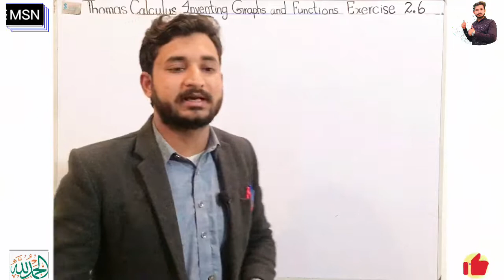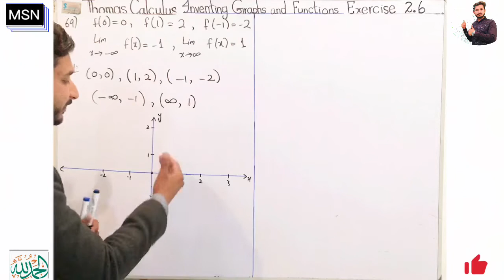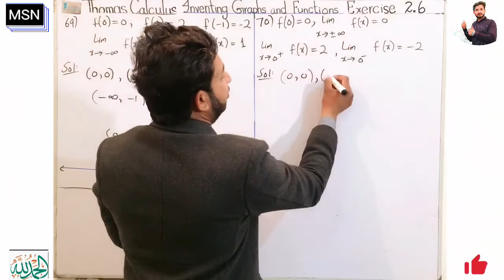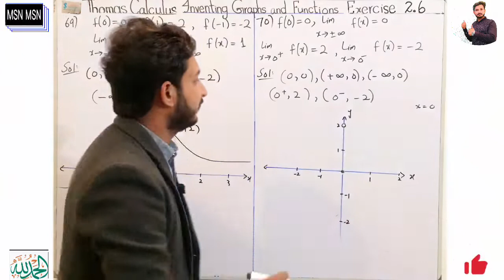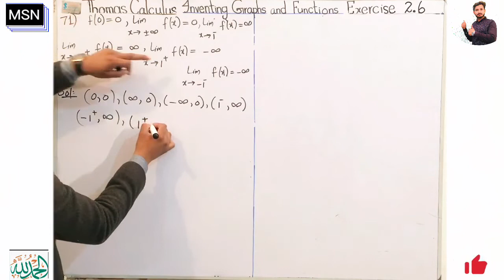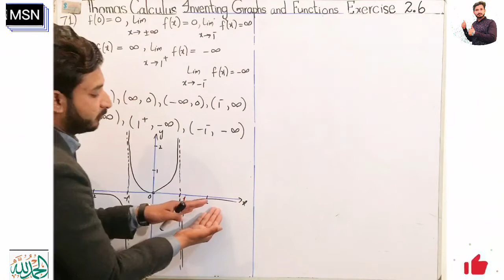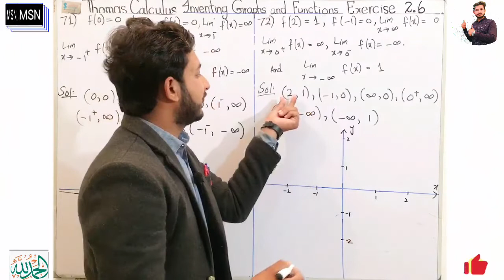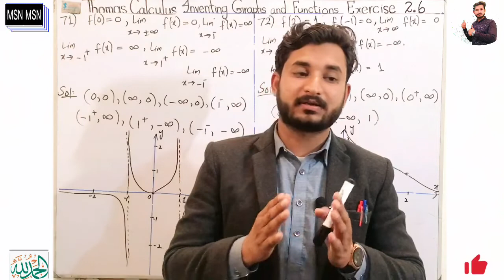Thomas Calculus Exercise 2.6 Question # 69-72 solution|| Inventing graphs and functions ||MSN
Thomas Calculus Exercise 2.6 Question # 69-72 solution|| Inventing graphs and functions ||MSN Mathematician||
Topic cover:
1)Thomas calculus exercise 2.6 solution
2) Question 69 to 72 solution
3) Inventing graphs and functions
4} Important solved problems

Then you will be added to our whatsapp group..